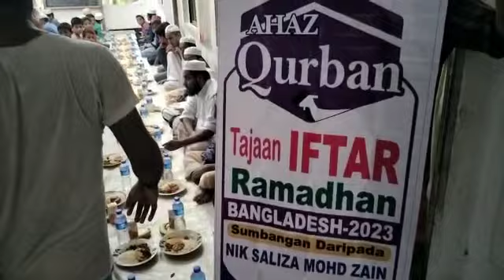Us Abu Hasan: IFTAR 2023 INi SPONSORED by PN NIK SALIZA MD ZAIN utk FAKIR MISKIN DI BANGLADESH 🇧🇩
𝗔𝗛𝗔𝗭𝗤𝗨𝗥𝗕𝗔𝗡 𝗕𝗘𝗥𝗣𝗘𝗡𝗚𝗔𝗟𝗔𝗠𝗔𝗡 𝗦𝗘𝗝𝗔𝗞 2013

US AHAZ
(ABU HASAN AL ASH'ARI bin ZAKARIA),
Penerima Pingat Bakti🎖️ 2022, PERTUBUHAN PEMERHATI RASUAH MALAYSIA👨‍✈️(MCW)/
Pengarah AHAZQURBAN International🌍 merangkap MOTIVATOR🗣️ di AHAZ Training and Consultancy/
Pemegang TAULIAH DAKWAH📝JAIS

👉merupakan Mantan Penolong Pengarah Bahagian ANTARABANGSA JAKIM🇲🇾dan Pensyarah Kolej MARA☘️.

Us AHAZ juga berpengalaman sebagai PESURUHJAYA MAJLIS DAKWAH NEGARA🕌 MDN SELANGOR.

Pernah menyertai SEMINAR PERLANCONGAN Antarabangsa, WTM LONDON🌉, 2016
dan GUILIN(China) INTERNATIONAL TOURISM EXHIBITION, 2017.

biasa berkuliah, berKhutbah🎤di masjid dan surau, Motivasi di sekolah dan pejabat serta menjadi MUTTAWIF.

Dulu mewakili JAKIM;
bertugas di PARLIMEN🏛️Malaysia mencatat isu isu Agama.

Urusetia mesyuarat Menteri Menteri Agama ASEAN MABIMs💥

Tahun 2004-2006 di lantik oleh LEMBAGA ZAKAT SELANGOR (LZS) sebagai Consultant Motivasi utk kemajuan pendidikan👩‍🎓🏆 anak anak asnaf, UPSR PMR SPM

👉 SETAKAT ini US AHAZ telah MENGEMBARA ke✈️ Turki, MESIR, Jordan, Bangkok Thailand, PARIS, London, Amsterdam, Kemboja, Beijing Guilin dan Xian CHINA, Singapore, Acheh dan Medan Indonesia, Delhi Jaipur dan Agra INDIA, Sabah serta Sarawak untuk tujuan kemanusiaan, Dakwah dan pengKAJIAN.
Sebagai pencinta ilmu dan pencari pengalaman, US AHAZ akan terus MENGEMBARA jika ada rezeki, ruang dan peluang, آمين inshaAllah. DOAKAN ! 🤲

YouTube: Us Abu Hasan
FB: abu hasan al ash'ari

👉 AKIKAH dan korban KAMBING🐏🗡️🐑 di Mekkah🇸🇦 RM380 shj. KORBAN🐂🐃 di KEMBOJA🇰🇭 1444H RM310.

Wakaf kerusi RODA♿ di Masjidil Haram hanya RM570.

👉Wakaf TELAGA💧di KEMBOJA🇰🇭 RM140 je utk 1 Penama,
INFAQ💦di AFRIKA🇨🇮 pula harga dari RM400
(utk 1 Bahagian).

👉UPAH UMRAH🌈 RM590.
👉BADAL HAJI🕋 2023 بدل حاج
dari RM2690 to RM3590.

👌📢😀❤️ شكرا